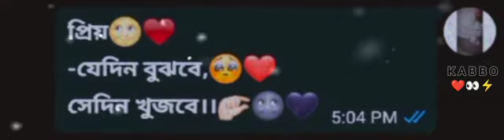প্রিয় ~যেদিন বুঝবে 😣 সেদিন খুঁজবে।।